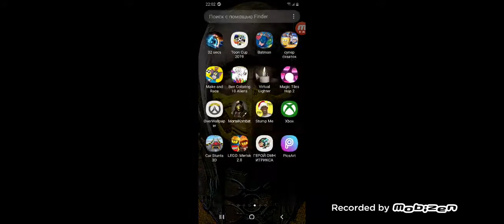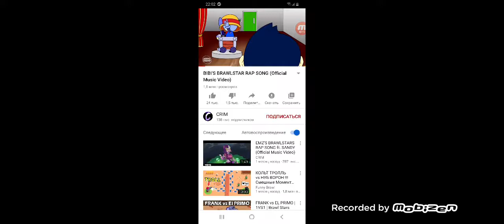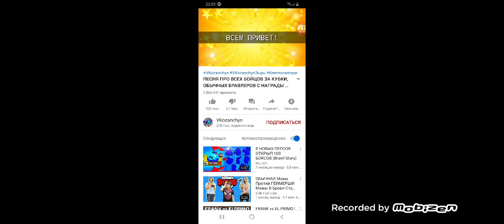Brawl stars 2 dalis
Laukit 3 dalies